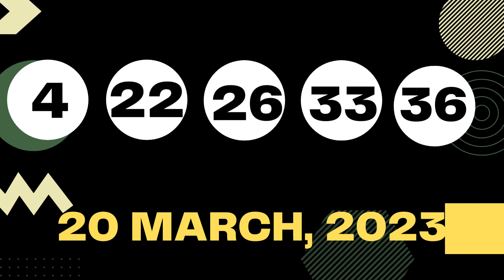New Mexico Evening Lottery Results Draw - 20 Mar, 2023 - Pick 3 - Pick 4 - Mega Millions - Powerball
Today February 20, 2023, Find here uploaded New Mexico Lottery Results, Top payouts, and winning numbers for today and past 30 days in this video. These New Mexico Lotteries are drawn at day, midday, and morning timings.

Find in this post Pick 3 Plus Day, Pick 3 Plus Evening, Pick 4 Plus Day, Pick 4 Plus Evening, Roadrunner Cash, Lotto America, Powerball, and Mega Millions live drawing lottery results, jackpot prizes and winning numbers for today March 20, 2023, past 30 days.